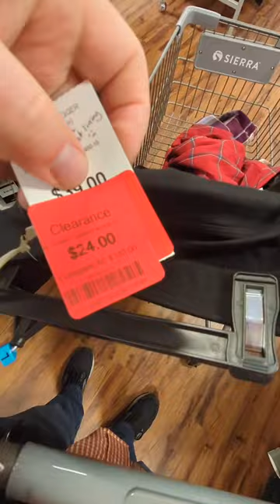CRAZY DEALS @ SIERRA RIGHT NOW!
I Found some deals at Sierra to resell on eBay.